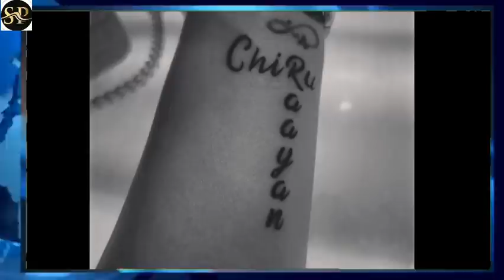അച്ഛൻജീവനോടെഇല്ലെന്ന് കുഞ്ഞിന്അറിയില്ലല്ലോ'കളി ചിരികളുമായിചിരുവിന്റെഫോട്ടോയിൽപുഷ്പാർച്ചനനടത്തിമകൻ‌!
അച്ഛൻ ജീവനോടെ ഇല്ലെന്ന് കുഞ്ഞിന് അറിയില്ലല്ലോ'; കളി ചിരികളുമായി ചിരുവിന്റെ ഫോട്ടോയിൽ പുഷ്പാർച്ചന നടത്തി മകൻ‌!